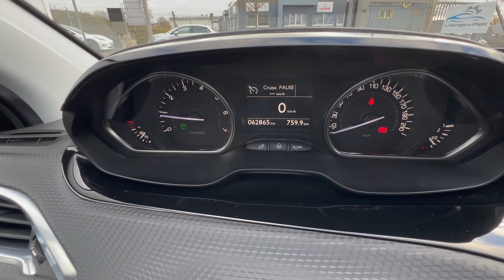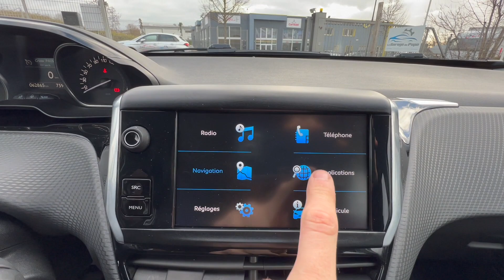PEUGEOT 2008 1.2 PureTech 130 ALLURE Référence: 1291